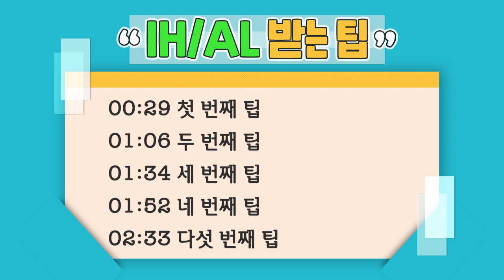오픽 시험에서 떨지 않기 위해 반드시 해야하는 연습 방법 4가지!ㅣ클라라 오픽 멘토링 29탄ㅣ해커스오픽, opic, 오픽 기출문제, 오픽 시험, 오픽 al, 오픽 ih, 오픽 점수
* 가입만 해도 100% 무료! 토스/오픽 최신빈출교재 받기!
* 해커스오픽 1위 클라라쌤의 인강 바로 신청하기
* [오픽 주관처X해커스] 오픽 가이드북 무료로 받기
* ٩(ˊᗜˋ*)و 오픽 10일 만에 AL 달성 비법은?

오픽 시험 볼 때 긴장하는 분들을 위한
연습 방법 4가지!

[강의평가1위] 해커스어학원 오픽 중고급 누적수강생 수 1위 (2019년 4월~2020년 3월 기준) / 해커스어학원 오픽 기본 누적수강생 수 1위 (2019년 4월~2020년 3월 기준)